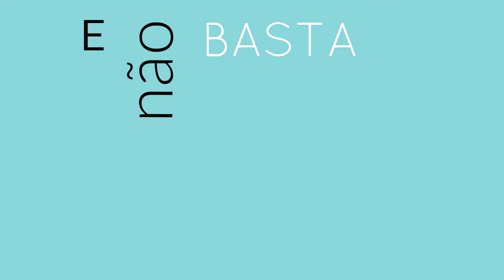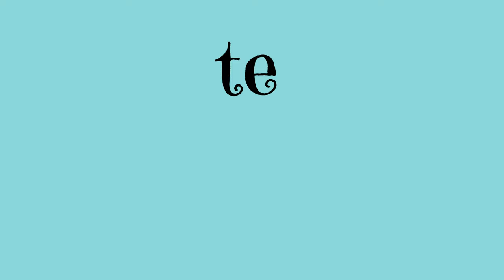Pedro Vicente - Mais um Segundo (Official Lyric Video)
Pedro Vicente - Mais um Segundo (Official Video)
2017 Pedro Vicente, distribuição digital Farol Música, Lda.

Acredita em mim, quero estar a teu lado
Não duvides, que estou apaixonado
Encontrei em ti, um amor de verdade
És a porta, para a felicidade

Mas não controlo tudo
E não sei porque este mundo, não me quer aqui
E não basta um segundo
Porque eu quero uma vida amarrado a ti

Se o corpo está longe, não te ouço nem vejo
A distância, só aumenta o desejo
Se é por milhões de passos que nos vão separar
Só me resta, aprender a voar

Dou a volta ao mundo
Só para te abraçar, mais um segundo
Pra te poder mostrar, o amor profundo
Que tenho pra te dar e cá no fundo
Está preso e nem o vês,

E parto outra vez